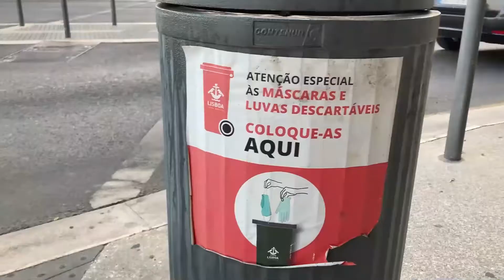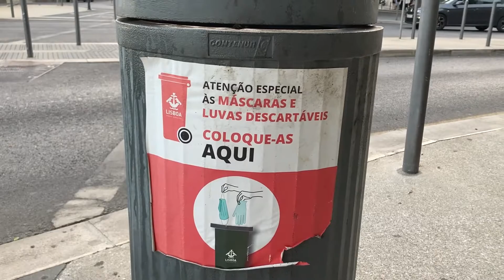Situação da Covid-19 em Portugal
O mundo registrou mais de 200 milhões de casos de Covid-19. Ao atingir a marca, o secretário-geral António Guterres pediu a todos para não baixarem a guarda.